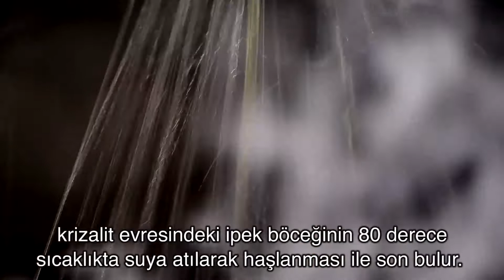Böyle Daha Güzelsin/ İpek Böcegi